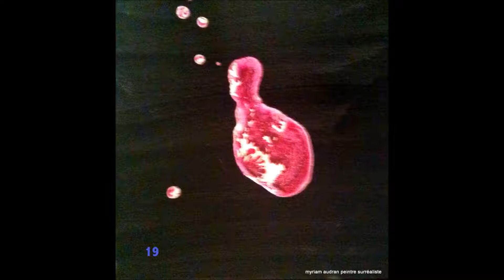Mon film Toiles 34maudran peintre surréaliste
Toile Myriam audran taille 0.40 sur 0.40 ce diaporama présente quelques toiles sur une surface réduite dans une expression en force; naissance de la couleur sur la profondeur du noir qui est la couleur qui n'existe pas mai que la multitude portent pour disparaître du regard des autres humain;  la naissance lumineuse de l'énergie couleur; les contraste du clair obscur ; le mouvement qui ressort sur ce support plus que sur d'autres; comme une naissance organique qui parle sans la parole; la liberté des formes non conventionnelles dans le non respect des proportions de l'apparence et de la norme; volontairement je déforme; je bouge ces formes en les structurants sur leur déstructuration; j'y rajoute la parole des codes de couleurs qui agissent sur nos chakra ; avec l'effet sur certaine toiles de masse de matière et sur d'autre sa rareté e projeté dans les mouvement de la matière.